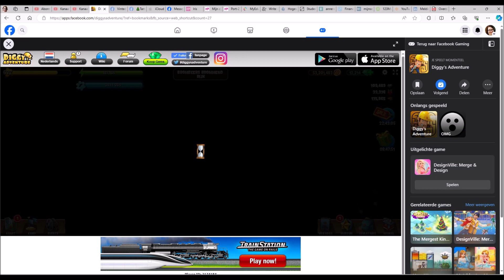Diggy's Adventure Kerstmis 2013 | 10 brombeers brommend rijk